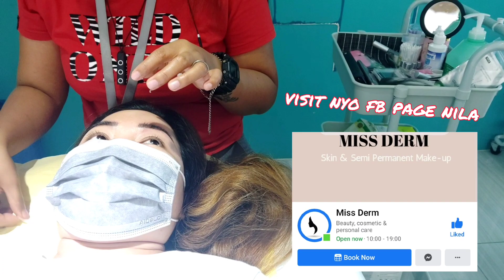Woke Up Like This Phase II /6D Microblading+ Eyelash Extension (Mink)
Still on Promo
📍 Located at  1515 Flr.Centuria Medical Clinic